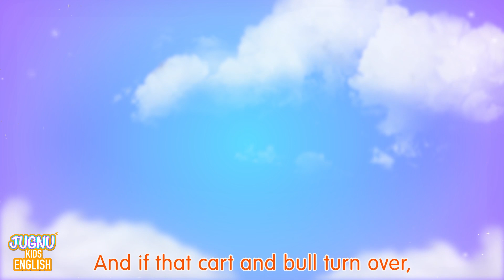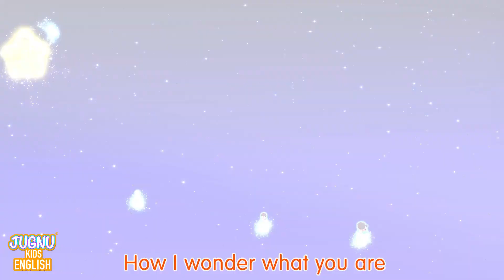Wheels On The Bus + Baby Shark | More Kids Songs & Nursery Rhymes By Jugnu Kids